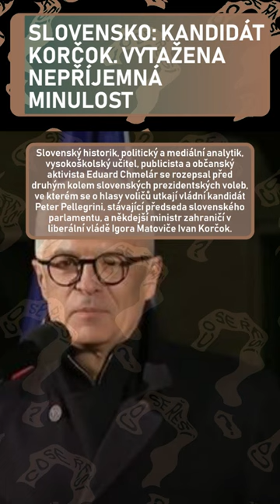Slovensko: Kandidát Korčok. Vytažena nepříjemná minulost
Slovenský historik, politický a mediální analytik, vysokoškolský učitel, publicista a občanský aktivista Eduard Chmelár se rozepsal před druhým kolem slovenských prezidentských voleb, ve kterém se o hlasy voličů utkají vládní kandidát Peter Pellegrini, stávající předseda slovenského parlamentu, a někdejší ministr zahraničí v liberální vládě Igora Matoviče Ivan Korčok. Chmelár poukázal na podíl Ivana Korčoka na bombardování Srbska letouny NATO, což byl z Chmelárova pohledu akt agrese, který rozvrátil světový pořádek. Stalo se tak v roce 1999. Dlouho před válkou na Ukrajině.